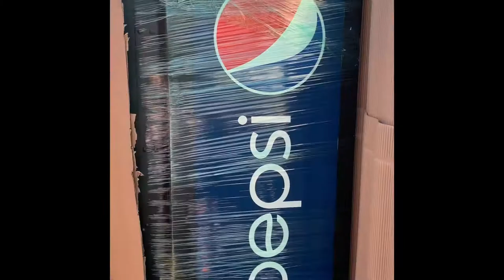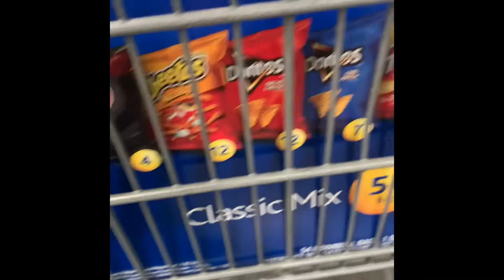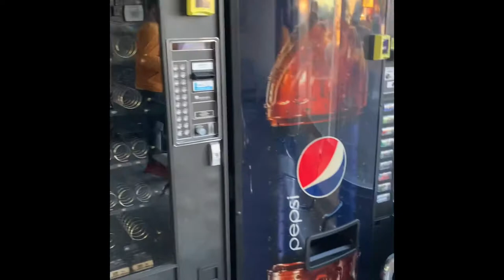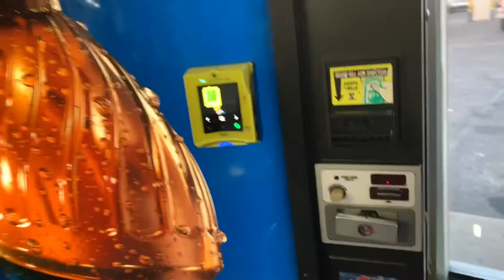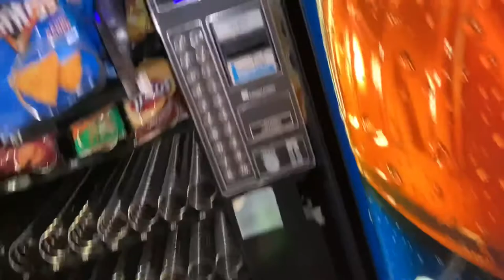Vending machine business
Yooo our first vending machines and new location follow us and watch the video to see how our first machines do and set up was I’ll tell you what I under estimated how heavy this soda machine was lol super fun though and soon we’ll be doing a collection video stay tuned to see how much we made with our soda and snack machine does in a barbershop 🥐Snacks 2 💵Stacks Vending LLC